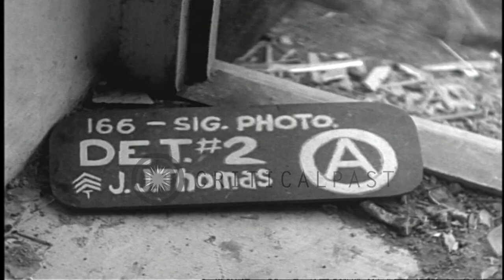US soldiers seated in a jeep drive across a pontoon bridge over the Kyll River in...HD Stock Footage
US soldiers seated in a jeep drive across a pontoon bridge over the Kyll River in Birresborn, Germany.

United States soldiers in Birresborn, Germany during World War II. The soldiers walk across a pontoon bridge constructed by them over the Kyll River. Two soldiers seated in a jeep drive across the bridge. Other soldiers walk on the bridge. Location: Birresborn Germany. Date: March 6, 1945.

57,000+ broadcast-quality historic clips for immediate download.